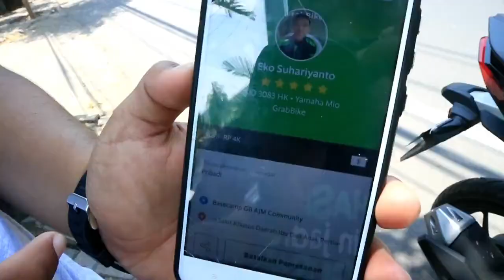[Kompetisi Video Nasional 2018] GB759 MAKASSAR - NgeGrabMakinAsyik versi JIMMY GAMGANORA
Kompetisi Video Nasional Mitra Grab 2018
Nomor peserta: GB759